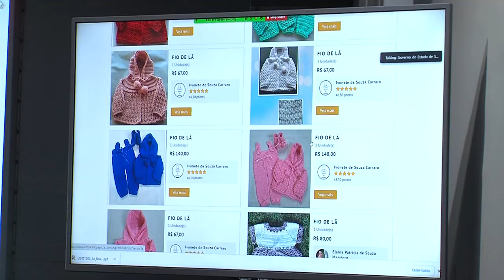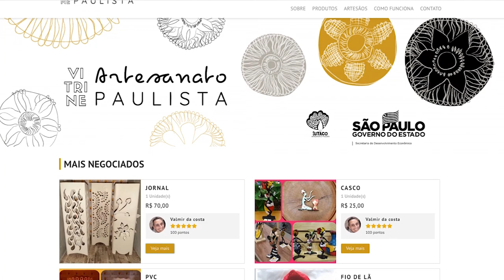Artesãos contam com ferramenta virtual para aumentar as vendas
A Secretaria de Desenvolvimento Econômico do Estado de São Paulo realizou um evento para lançar o Portal Vitrine do Artesanato Paulista, uma plataforma que reúne produtos de artesãos paulistas que atendam a Base Conceitual do Artesanato Brasileiro. O lançamento foi comandado por Patrícia Ellen, secretária estadual do desenvolvimento econômico, e contou com a presença do presidente do Sebrae São Paulo, Tirso Meirelles, e Vinícius Lummertz, secretário estadual do turismo.